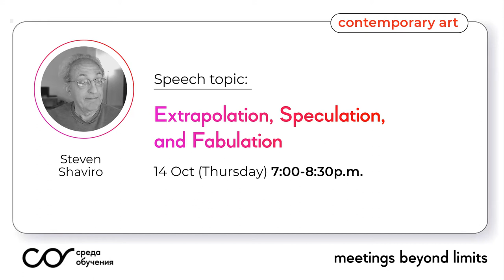(ENG) Steven Shaviro: Extrapolation, speculation and fabulation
"Science fiction is not about the future; rather, it is about futurity. This is a crucial distinction. Science fiction does not deal in prediction. It does tell us what actually will happen, ten years, or a thousand years, or a million years from now. Rather, science fiction is about potentialities: it depicts tendencies and possibilities that are implicit in our current world situation, whether or not they ever actually come to fruition. Futurity is "real but not actual" — to use a phrase proposed separately both by Alfred North Whitehead and by Gilles Deleuze. In order to represent futurity, science fiction uses three basic techniques: extrapolation, speculation, and fabulation. In this talk, I will explore these three processes in turn."

Steven Shaviro is the DeRoy Professor of English at Wayne State University in Detroit. He writes mostly about science fiction and about music videos. His books include Connected (2003), Without Criteria (2009; Russian translation 2018); Discognition (2016); and Extreme Fabulations (2021).

Moderator: Nikita Sazonov is a philosopher who works around speculative philosophy, posthuman politics and transdisciplinary research and thinking. Member of the Posthuman Studies Lab research platform.